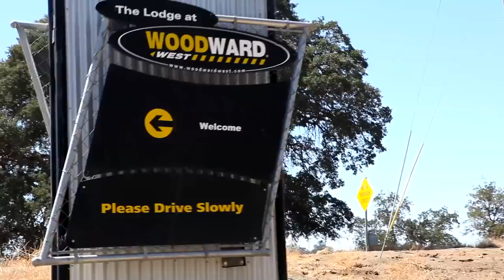UCLA - RISE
2014 UCLA Women's gymnastics team: Documentary of training camp